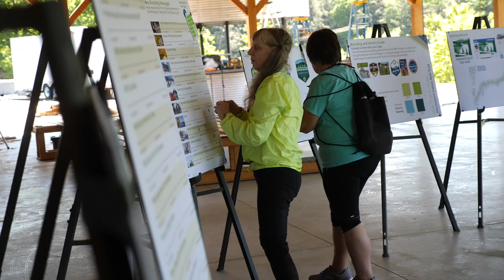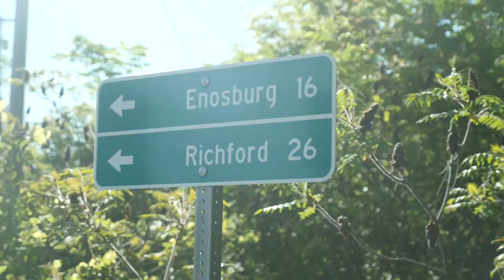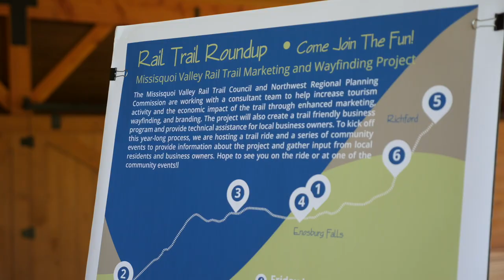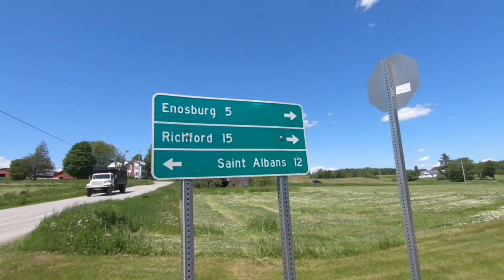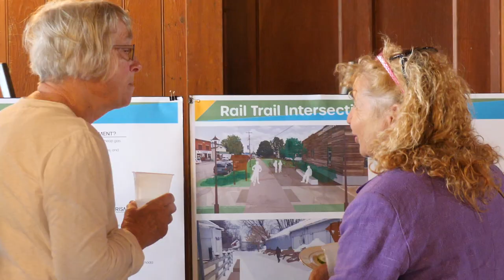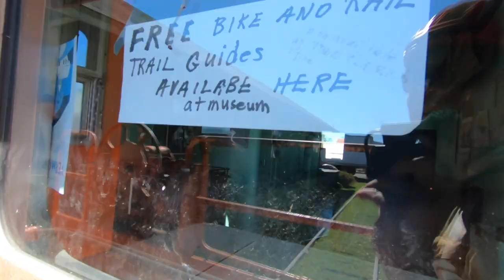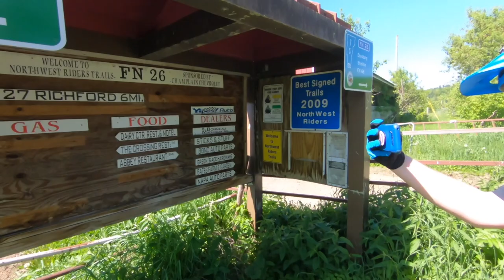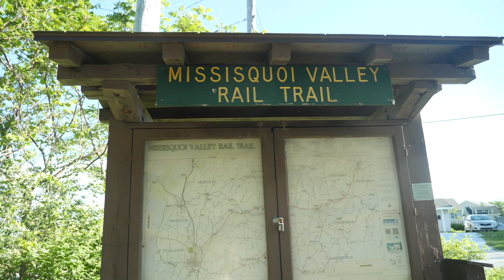Gravel Riding on Vermont's NEXT Great Rail Trail?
In this video I ride the Missisquoi Valley Rail Trail with SE Group to conduct a rail trail audit and try to figure out how to improve the rail trail.